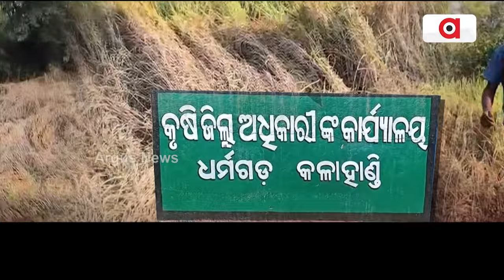ବିପିଏଚ୍ ରୋଗ୍ ଲାଗି ହେକ୍ଟର, ହେକ୍ଟର ଧାନ୍ ଚାଷ୍ ନୁକସାନ୍ || Dharmagad Farmers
ବିପିଏଚ୍ ରୋଗ୍ ଲାଗି ହେକ୍ଟର, ହେକ୍ଟର ଧାନ୍ ଚାଷ୍ ନୁକସାନ୍ । ଖେତକେ ପାଏନ୍ ସୁବିଧା ନାଇଁ ଥିବାର୍‌ନୁ ଚାଷୀ ଗୁଲଗୁଲା । ବାର୍ ବାର୍ ବିଭାଗ୍ ପାଶେ ଦାବି କଲେ ଭିଲ୍ ନାଇଁ ଶୁନବାର୍ କେହି । ଭରନା ନାଇଁ ଦେଲେ ଆନ୍ଦୋଲନର ଧମକ୍ ଦେଲେ ଧର୍ମଗଡ ଚାଷୀ ।